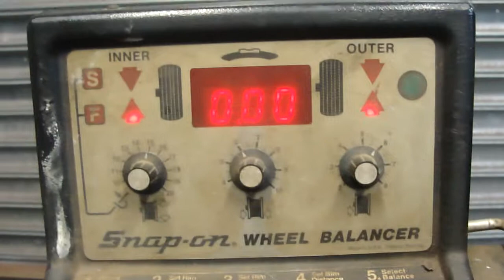1966 Cadillac FLeetwood Limo Commercial Chassis Rim